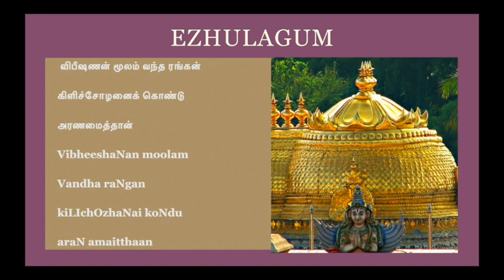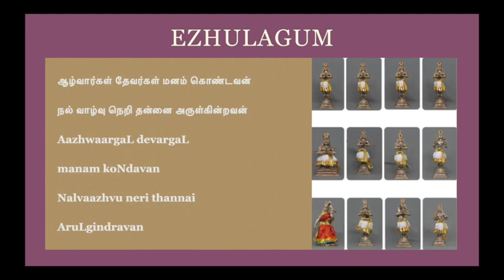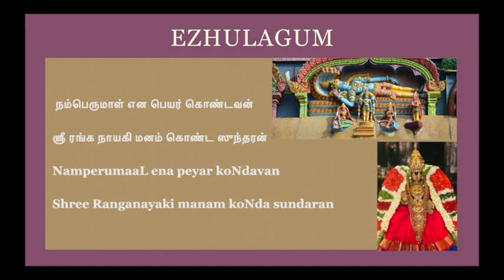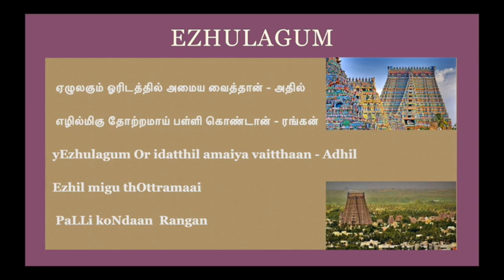Margazhi Paamalai | Ezhulagum | Bhavadhaarini Anantaraman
Smt Bhavadhaarini Anantaraman presents Ezhulagum in Ragam Sudda Danyasi set to Adhi Thalam composed by Sri Sundar Subramanian for Margazhi 2022-23. Hope you all enjoy it !